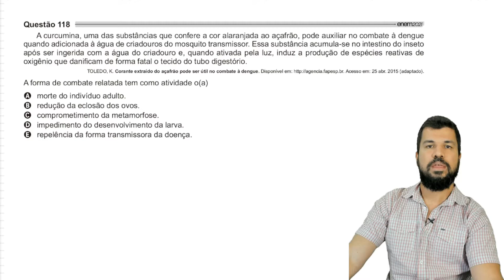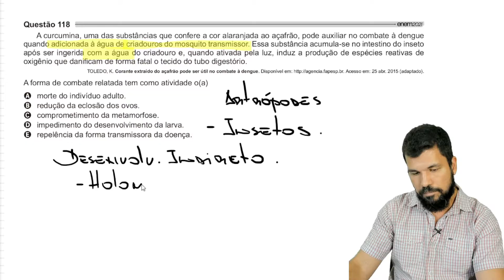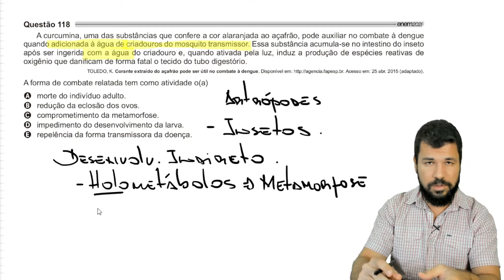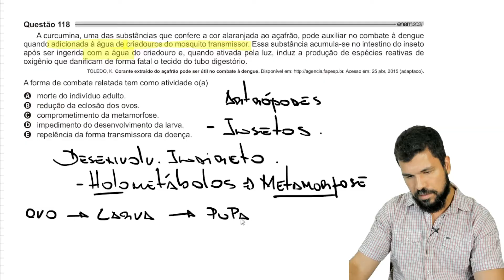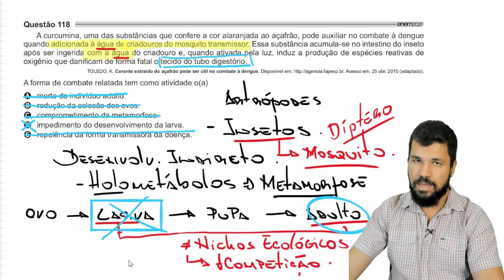ENEM 2021 - Azul - Questão 118 - A curcumina uma das substâncias que confere a cor alaranjada ao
🔎 Conheça Também.

📝 A curcumina uma das substâncias que confere a cor alaranjada ao açafrão, pode auxiliar no combate à dengue quando adicionada à água de criadouros do mosquito transmissor. Essa substância acumula-se no intestino do inseto após ser ingerida com a água do criadouro e, quando ativada pela luz, induz a produção de espécies reativas de oxigênio que danificam de forma fatal o tecido do tubo digestório.
A forma de combate relatada tem como atividade o(a)

morte do indivíduo adulto.
redução da eclosão dos ovos.
comprometimento da metamorfose.
impedimento do desenvolvimento da larva.
repelência da forma transmissora da doença.